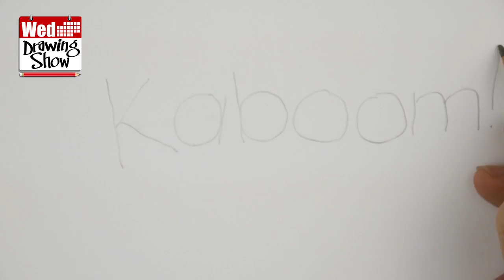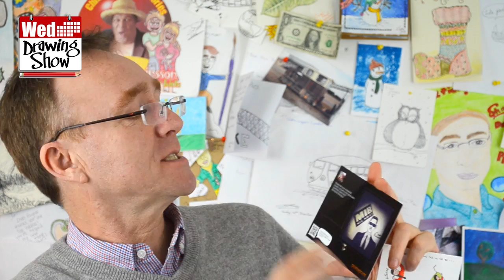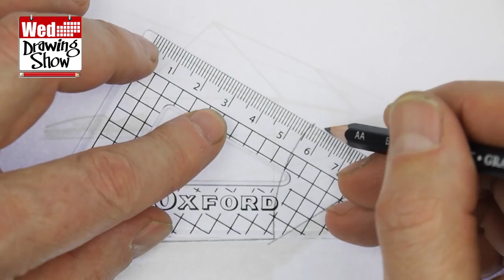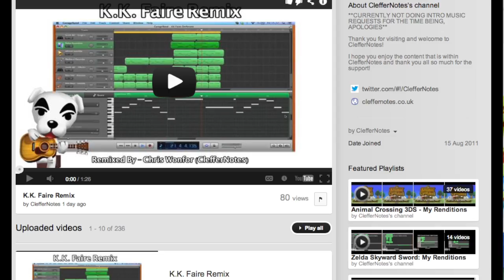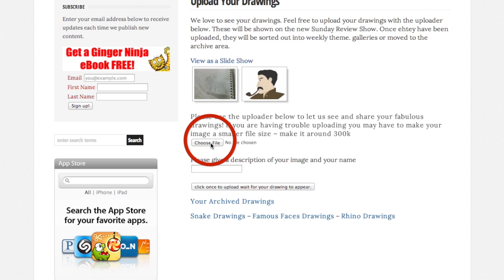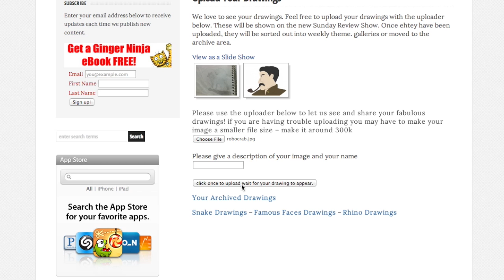Drawing Scary Storms! - The Wednesday Drawing Show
We are continuing with the weather theme for Chris Wonfor's great music Video. This time we'd like you to draw the theme of "Scary Storm". I've done one or two little drawing lessons to get you going.

and listen to Chris's Scary Storm music once or twice to get the feel of the emotion then let your imagination rip and draw us a fabulous Scary Storm inspired masterpiece! to be part of this exciting project. We cant wait to see what you draw.

with award winning illustrator, Shoo Rayner. See Shoo's books on amazon.com and on amazon.co.uk

Follow Shoo's other channels for short snappy lessons
for chat,advice,techniques and interviews with other great artists and illustrators.

I use a Rotring Tikky Graphic 0.3 pen and copic ciao marker pens. The paper is fairly cheap drawing cartridge or bristol paper.

Look me up on Amazon or in your local bookstore. I've illustrated over 200 books in my time! Enjoy!